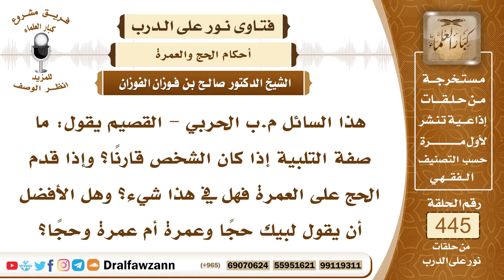6192- صفة التلبية لمن حج قارناً - الشيخ صالح الفوزان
"6192- هذا السائل م.ب الحربي - القصيم يقول: ما صفة التلبية إذا كان الشخص قارنًا؟ وإذا قدم الحج على العمرة فهل في هذا شيء؟ وهل الأفضل أن يقول لبيك حجاً وعمرة أم عمرة وحجاً؟
الجواب: الجواب: لا بأس بذلك، كِلَا الصيغتين لا بأس بها إذا كان قارنًا فإنه يقول: لبيك عمرة وحجاً وإن قال لبيك اللهم حجاً وعمرة فلا بأس بذلك، أما إذا كان متمتعًا فإنه يقول: لبيك اللهم عمرة متمتعًا بها إلى الحج، وإن كان مفردًا فإنه يقول: لبيك اللهم حجاً.
السيرة الذاتية:
للاشتراك في قناة الشيخ صالح الفوزان

14_ الشيخ محمد أمين الشنقيطي
يتيوب

15_سماحة المفتي عبد العزيز آل الشيخ
 يوتيوب

رئيس الفريق
لمشروع كبار العلماء